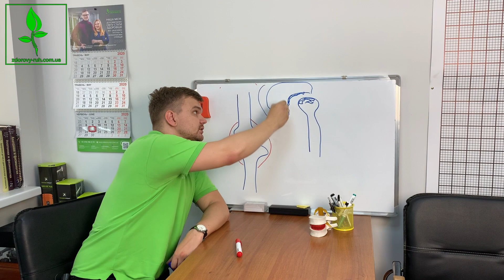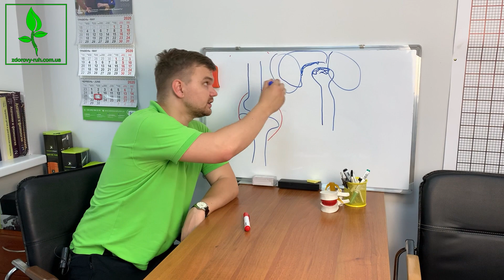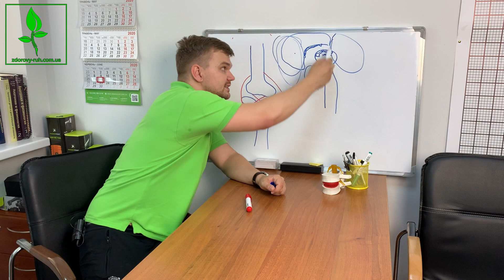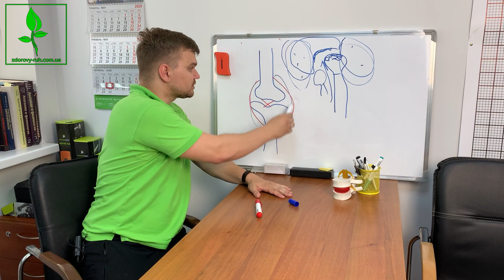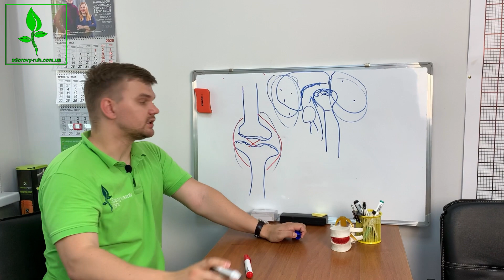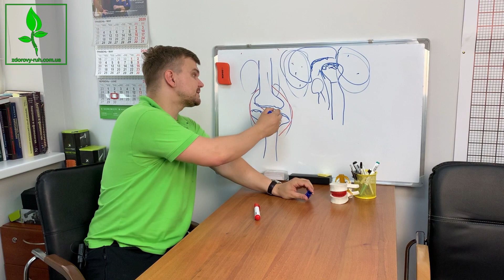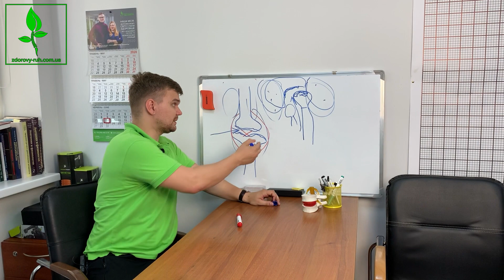10 упражнений от остеоартроз, коксартроза,гонартроза в домашних условиях | КИНЕЗИТЕРАПИЯ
В этом выпуске Максим Мамчур специалист центра "ЗДОРОВИЙ РУХ" - кинезитерапия про остеоартроз, о том как избавиться от боли в суставах в домашних условиях, и о том какие упражнения нужно делать.

02:00 – Что такое остеоартроз?
04:36 – На что влияет слабость мышц?
07:15 – Как лечить остеоартроз?
07:20 – Сколько времени нужно на лечение?
11:00 – Почему уколы могут навредить суставу?
13:00 – Комплекс упражнений для коленного и тазобедренного суставов
14:00 – Упражнение 1
14:55 – Упражнение 2
15:55 – Упражнение 3
16:44 – Упражнение 4
17:30 – Упражнение 5
18:00 – Упражнение 6
18:55 – Упражнение 7
19:25 – Упражнение 8
19:50 – Упражнение 9
20:30 – Упражнение 10

Наши центры кинезитерапии «Здоровий рух»:
Киев, м. Левобережная, ул.Евгения Сверстюка 11а, БЦ НОВЫЙ, 12 этаж, офис 1210
ПН-СБ: 8:00-21:00

Киев, м.Позняки, ул. Мишуги 10, БЦ Параллель, вход 2, офис 211
ПН-СБ: 8:00-21:00

Киев, м. Тараса Шевченко, ул. Оболонская 29, 2 этаж, офис 201
ПН-СБ: 8:00-21:00

Киев, м. Васильковская, ул. Козацкая 120/4, корпус 1(ж), 0 этаж
ПН-СБ: 8:00-21:00

О канале центра кинезитерапии «Здоровий рух»:
Лечение и профилактика заболеваний опорно-двигательного аппарата человека.  Как лечить болезни спины, рук и ног с помощью нашего метода и домашних тренировок. Наш канал полезен всем, кто думает и заботится о своем здоровье и здоровье близких.